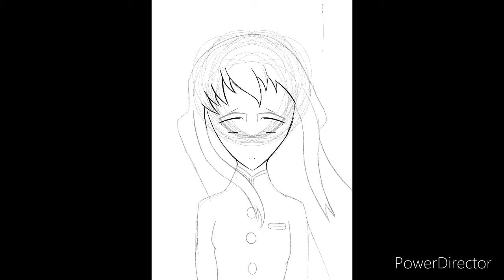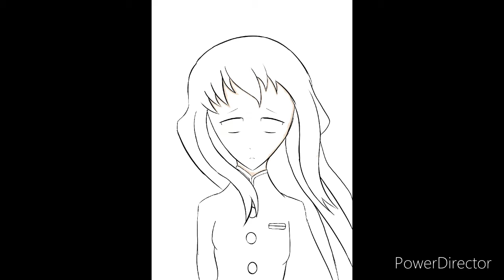random drawing I made